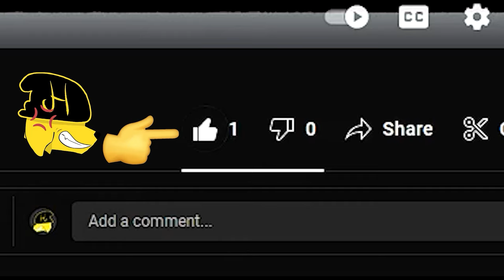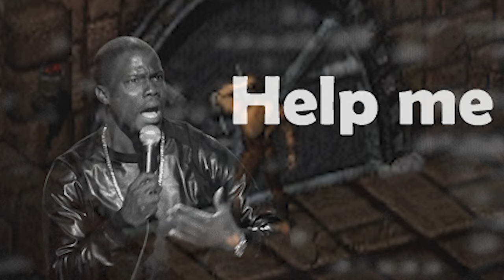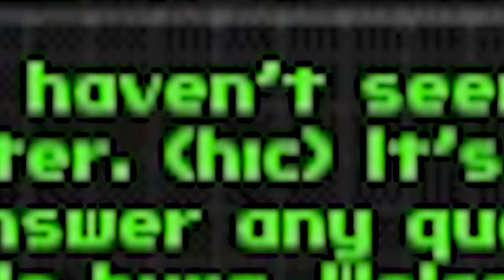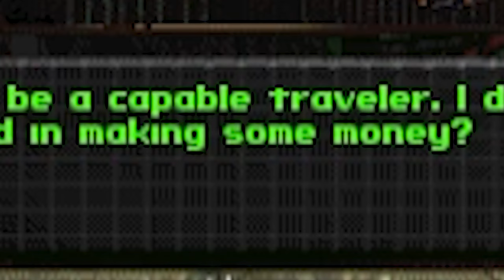I didn't take SPEECH in Fallout 2 and got EXTORTED.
I'm never not taking speech and barter again in any Fallout game. This game is BRUTAL without it...or maybe I'm just bad at the game. I DIGRESS--it didn't need to be this way. I always end up turning to a life of crime because these games just bring it out of me. The only thing that made this playthrough worthwhile was Sulik. Grampy Bone know da way...Hope you enjoy!